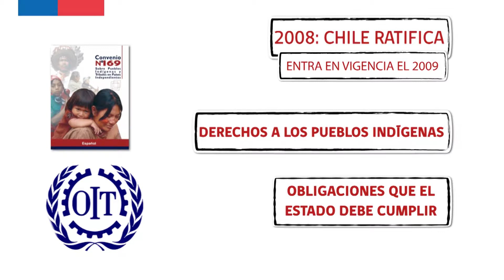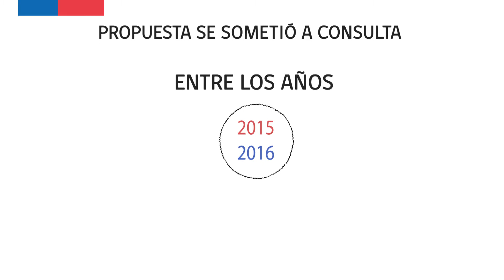Consulta y Participación de los Pueblos Indígenas en Salud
Video Informativo de la Seremi de Salud de Arica y Parinacota, Gobierno de Chile, sobre la aplicación en Salud de la obligación que tiene Estado de Chile de consultar a los Pueblos Indígenas cada vez que una medida legislativa o administrativa, pueda afectarles directamente.